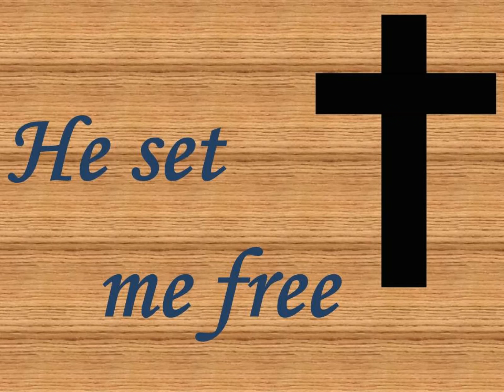PCM He Set Me Free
PCM
Pentecostal City Mission Church